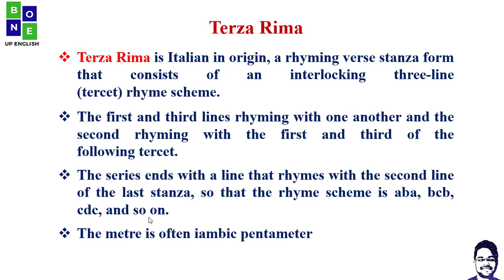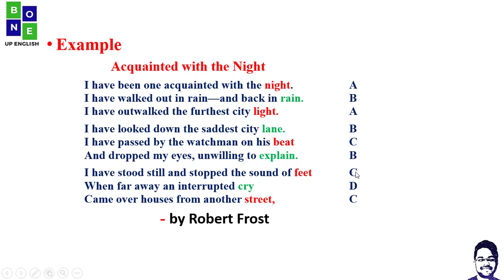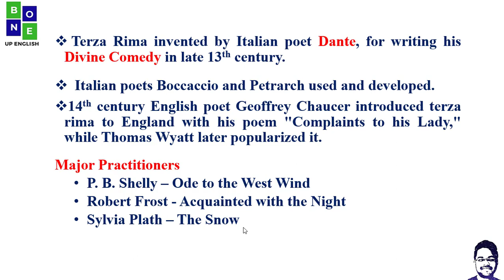Terza Rima | Tercet | in Hindi | Italian Verse form | English Literature | Literary Terms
Terza Rima is Italian in origin, a rhyming verse stanza form that consists of an interlocking three-line (tercet) rhyme scheme.

Hello Everyone, I'm Vaibhav Padole,  I like to make videos related to English Literature. I have qualified UGC-NET(ENGLISH)Four times and Two times with JRF.

Notes/ Material Credit - Google, Internet, and Wikipedia

The Guide: https: //youtu.be/pt-4PDP18Ks